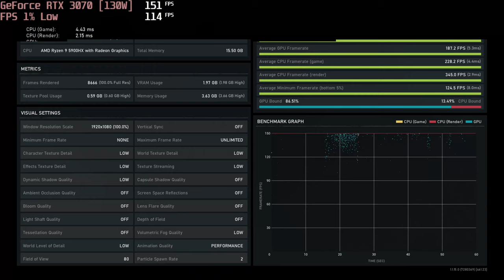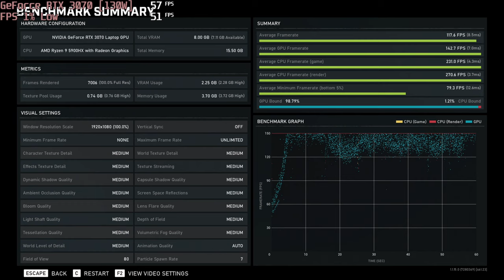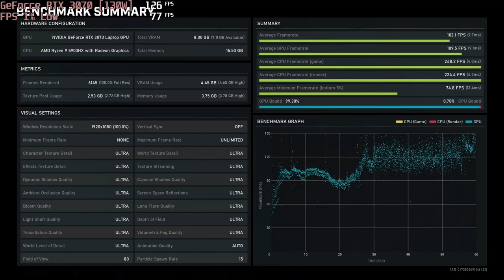🎮 NVIDIA GeForce RTX 3070 [Laptop, 130W] - Gears 5 gameplay benchmarks (1080p)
💻 Test Configuration:
• 16 GB RAM
• External Monitor

✅ LaptopMedia.com